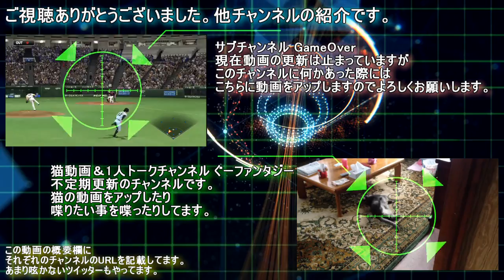パワプロ2016 巨人編#9 期待に応える名将まのっちさん。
巨人編もう9回目だぜ？早くね？